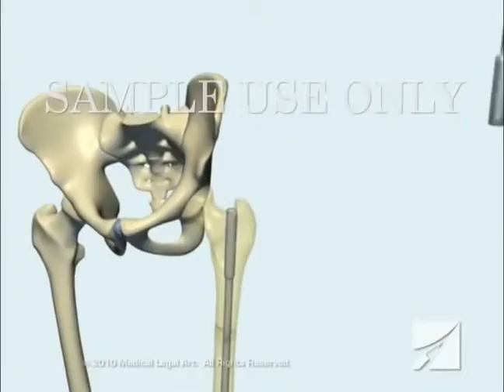Femoral Fracture Fixation Surgery Intramedullary Nail